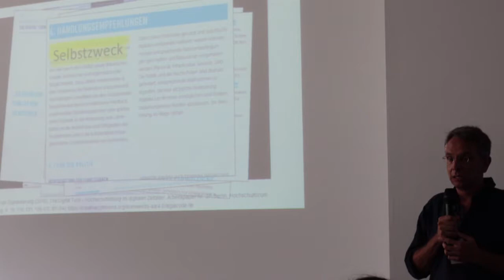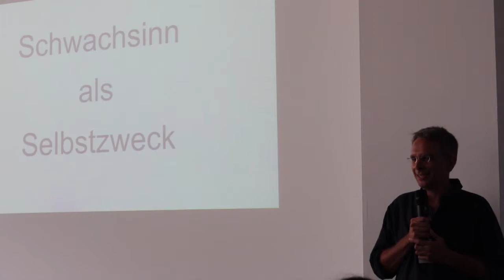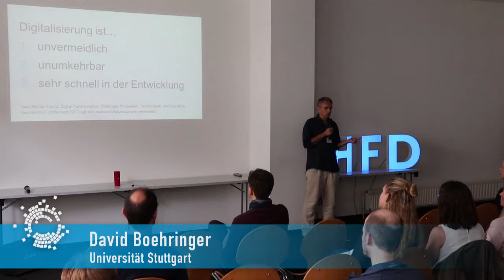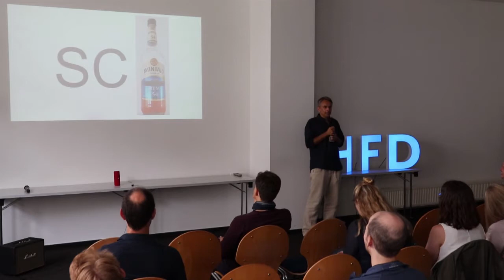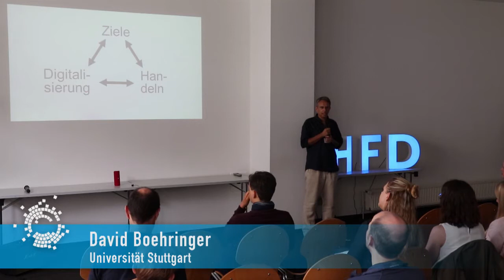Lightning Talk SummerSchool 2019 - David Boehringer - „Digitalisierung als Selbstzweck“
Auf unserer diesjährigen SummerSchool sprach Dr. David Boehringer, Leiter der Abteilung "Neue Medien in Forschung und Lehre" bei den Technischen Informations- und Kommunikationsdiensten an der Universität Stuttgart über Die Notwendigkeit von „Digitalisierung als Selbstzweck“.

Oft wird behauptet, dass Digitalisierung kein Selbstzweck sein dürfe. Dabei ist es genau das, was alle die ganze Zeit tun. Im Vortrag lege ich dar, warum das so sein muss und gut so ist. „Digitalisierung als Selbstzweck“ wird im Diskurs als abwertendes Schlagwort genutzt, beruht aber auf einem Missverständnis des Prozesses der Digitalisierung (vor allem, wenn es um die Lüge des didaktischen Mehrwerts der neuen Medien geht).